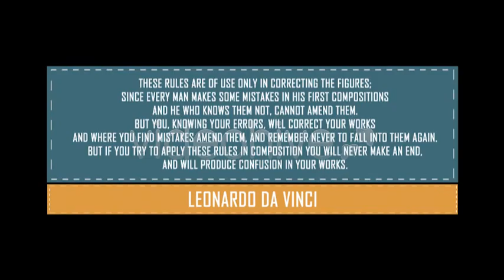After Effects Project Files - Flat Lower Thirds - VideoHive 7973603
Project Features: - No plugins required - You can easily change text - Easily change colors - Full HD resolution 1080p - Help file included - Music track and images are not included!